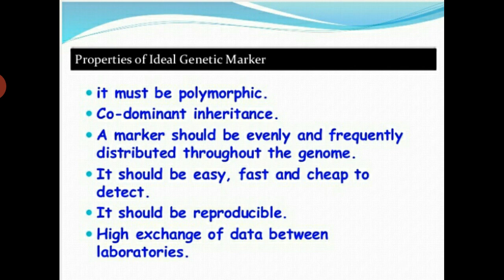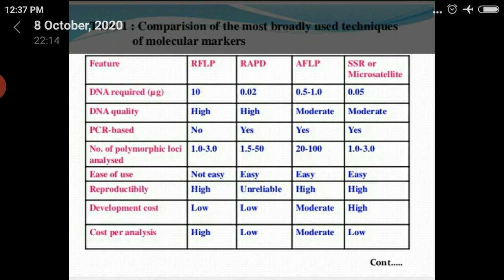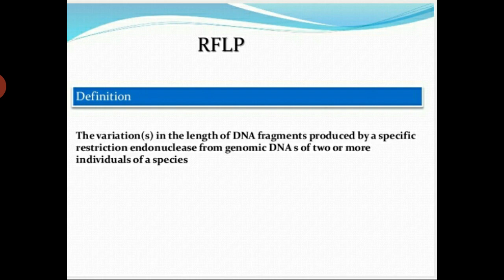Properties of Genetics Markers and comparison of different genetic maekers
M Sc final Botany Paper X